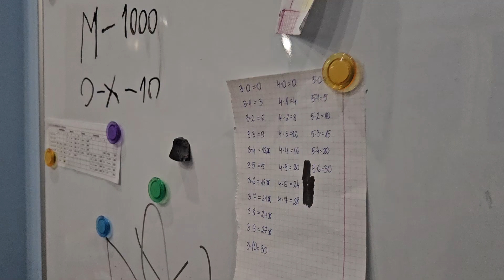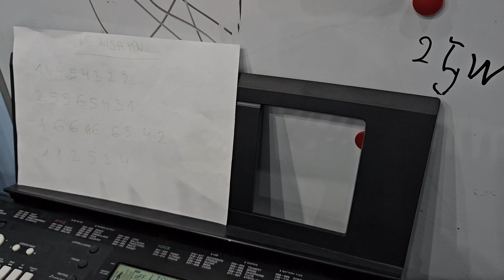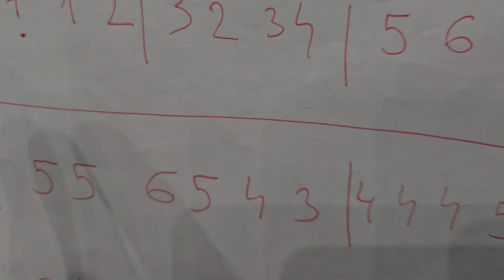Olek lat 7 koncert śmieszne przeróbki świąteczne